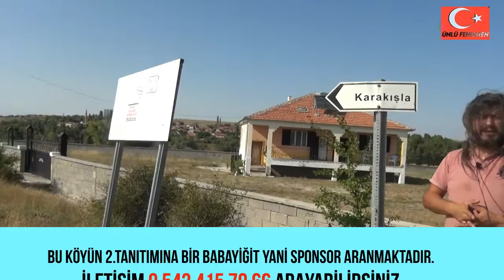Karakışla Köyü Tanıtımı 13.Bölüm